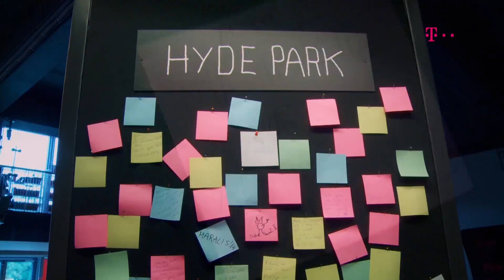Największe hity 14. edycji T-Mobile Nowe Horyzonty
Nasi wysłannicy rozmawiają z publicznością, krytykami i dziennikarzami filmowymi o największych filmowych hitach 14. Międzynarodowego Festiwalu Filmowego T-Mobile Nowe Horyzonty.